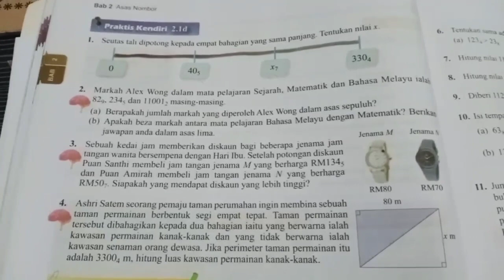MATEMATIK TINGKATAN 4, BAB 2 ASAS NOMBOR, PRAKTIS KENDIRI 2.1(d), SOALAN 2, M/S 50 KPM